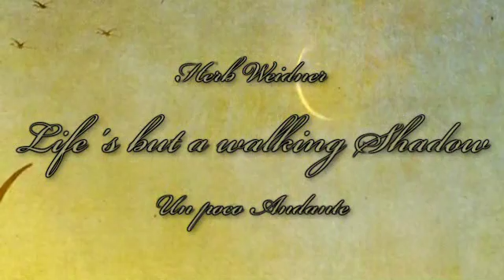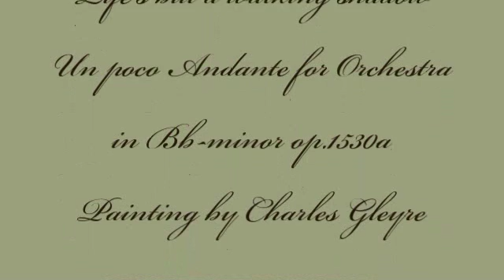Herb Weidner Life’s but a walking shadow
"Leben ist nur ein wandelnd Schattenbild" (Shakespeare, Macbeth) Un poco Andante für Orchester in Bb-moll. Gemälde von Charles Gleyre